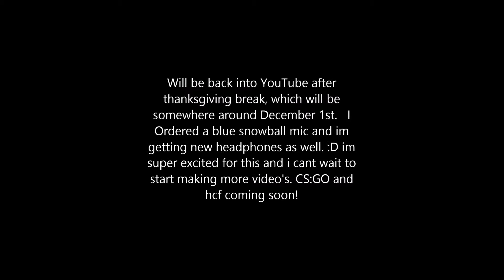Im Almost Back!